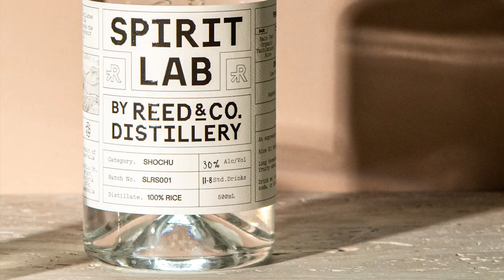Meet the Maker: Australian Rice Shochu. Reed & Co Distillery X Marlivale Farm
Reed & Co Distillery owner/distiller Hamish Nugent chats with 5th-generation farmer Mac from Marlivale Farm. The two discuss all things rice from Marlivale's organic rice farming practices, to the role of rice in koji production and the final spirit drinking experience of Reed & Co's Australian Rice Shochu (Released Sept 2023)

We are really proud of the way we do things at Reed & Co. We are makers who love to work close to the source with other makers. It contributes to so much of the creative output, particularly with Shochu, where the raw ingredients have to be high quality to deliver our target outcome. In this video Hamish chats with Mac from the farm that produced the organic rice for our first Australian Rice Shochu. They talk about the farming process, the rice outcomes and how that impacts the shochu.

The chat is pretty raw zoom footage, but we hope you enjoy it nonetheless!